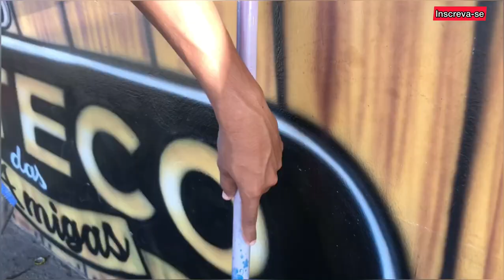AMIGO TURCO (JUNIOR VIANNA)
Runver minino 😂😂😂